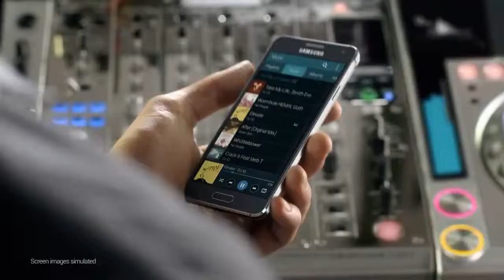Samsung Galaxy ALPHA (Tuotteet: 824405, 824406, 824407 ja 824525)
Galaxy-sarjan uusin ja virtaviivaisin malli, Galaxy ALPHA, tuo sarjaan uudet muodot ja materiaalit. Pyöristetyt kulmat, metallinen kehys ja pehmeä takakuori tekevät Galaxy ALPHAsta upean linjakkaan ja hyvin käteen istuvan. Se on kaikkien aikojen ohuin Galaxy-laite, paksuudeltaan vain 6,7 mm.  Galaxy ALPHAssa keveys yhdistyy järeään suorituskykyyn, uusimpaan tiedonsiirtotekniikkaan ja monipuolisiin toimintoihin.

Valaistukseen mukautuvan, uskomattoman kirkkaan 4,7”:n Super AMOLED -näytön katselu sujuu auringonpaisteessakin ruutua varjostelematta.

Korkealaatuinen 12 megapikselin kamera on varustettu HDR-toiminnolla: se ottaa sarjan kuvia eri valotusarvoin ja yhdistää ne yhdeksi kuvaksi, jossa toistuvat täydellisesti tummin musta, kirkkain valokohta ja kaikki sävyt siltä väliltä. Näin kuvan valotus ei ole kompromissi eikä hankalimman kohdan ehdoilla säädetty, vaan koko kuva-alaltaan onnistunut ja tasapainoinen otos.

Galaxy ALPHA tarjoaa monia älykkäitä, käyttöä helpottavia  ominaisuuksia. Akun varauksen käydessä heikoksi voit kytkeä erittäin tehokkaan virransäästötilan, jolloin saat vielä peliaikaa tärkeimmille toiminnoille jopa vuorokaudeksi.   Galaxyn sormenjäljenlukijaa varmempaa ja käyttäjäystävällisempää tietosuojaa tuskin voi kännykkään kuvitellakaan. Galaxy ALPHA voi myös olla oma Personal Trainerisi sykemittarinsa ja S-Health-toimintojensa ansiosta.

Galaxy ALPHA toimii luonnollisesti myös yhdessä Samsungin uusien älykellojen kanssa.